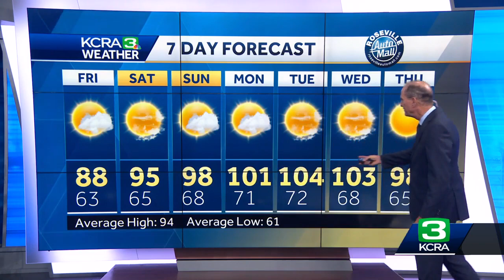Sierra Showers Coming Into Northern California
Clouds are moving into Northern California with the chance of afternoon showers for the next few days